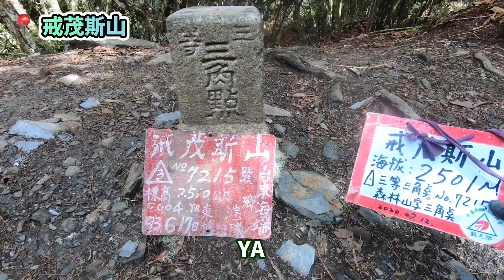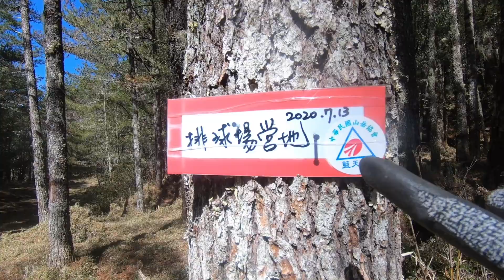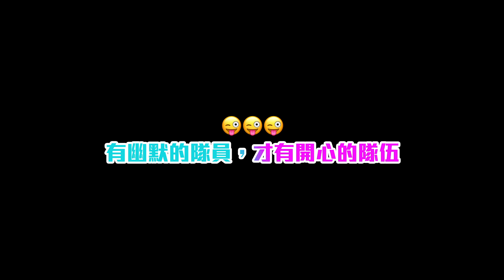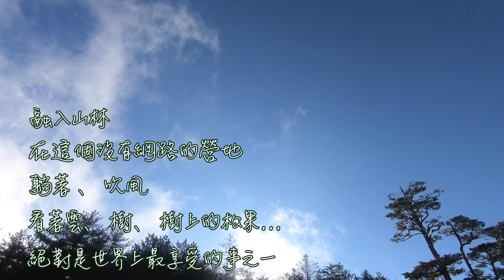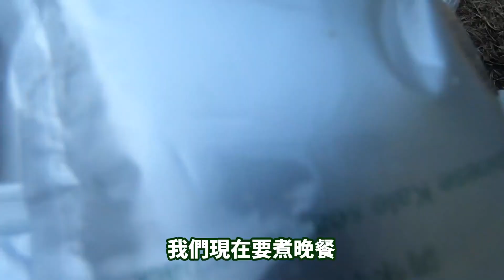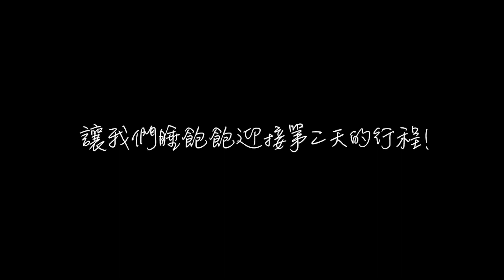【登山】2021年2月 戒茂斯上嘉明湖三天兩夜Vlog 第一集 在高山打排球？踢足球？打高爾夫球？🌿台灣百岳 天使的眼淚🌿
🌳時間行程這邊可以參考：
剪片就像是在回憶了一次旅行，很開心！
這個寒假終於有機會去了嘉明湖，完成了我四年前的小心願。
從戒茂斯上絕對是一種不一樣的體驗！
謝謝領隊大大、嚮導學妹、攝影大師：）
大家都好棒ＱＱ
這是第一集而已，之後的請大家期待囉～～
＊特別感謝攝影師Harry提供部分影片